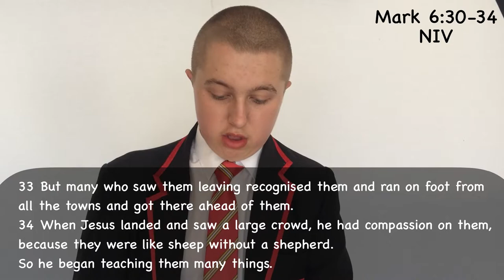Come Away With Me: Rev'd Nathan Kiyaga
Rev'd Nathan Kiyaga and some of the pupils from St Cuthbert Mayne School in Torquay share this message about the importance of time away and rest based on Jesus' message to his followers in Mark 6:30-34 after they had been busy doing His work. As the summer holidays approach, it is a message we all probably need to hear!